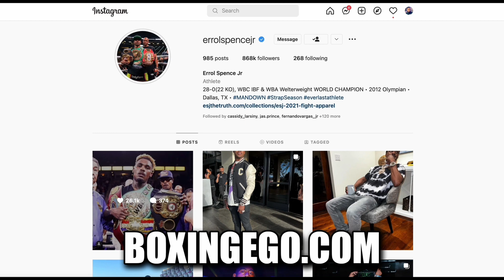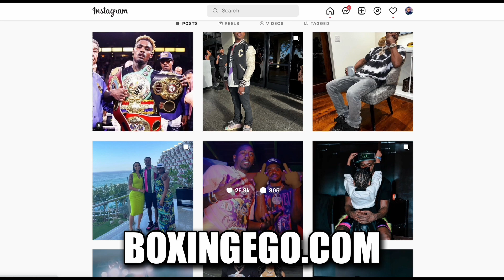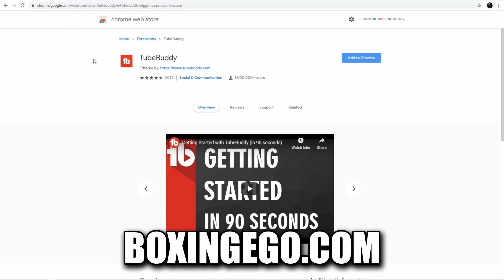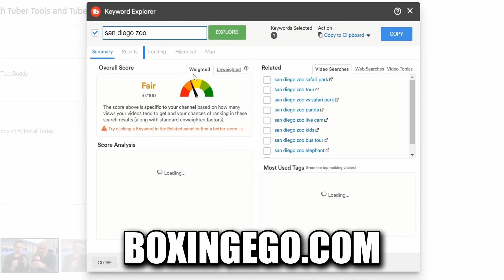ERROL SPENCE JR. VS. JARON “BOOTS” ENNIS WHAT I HAVE TO SAY…